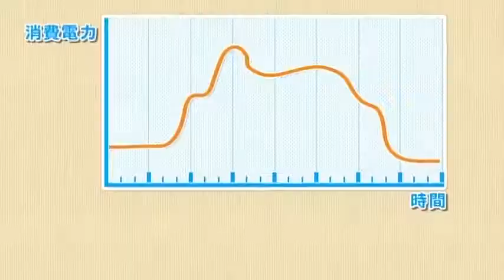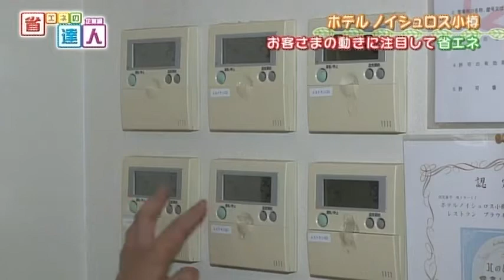【省エネの達人「企業編」】第218回：ホテルノイシュロス小樽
「大眺望のレストランも上手に省エネ！お客様へのサービスを最優先にしています」

第218回の出演企業は「ホテルノイシュロス小樽」。
北海道小樽市、ニセコ・積丹・小樽海岸国定公園内にあるリゾートホテル訪ねます。
こちらのホテルは三方向が海と自然に囲まれた大眺望が自慢の宿です。
しかし、大きな窓のあるレストランでは、眺望が満喫できる一方で、窓から差し込む強い日差しが室内温度上昇の原因となっていました。
そこで達人の平山さんは、お客様の利用しない時間を上手に使って省エネ活動に努めてきました。
サービスの質を落とすことなく電気使用量22％の削減に成功したその工夫を達人にお伺いしました。